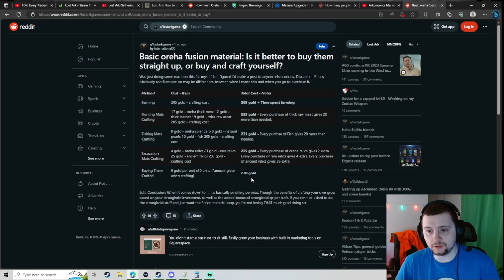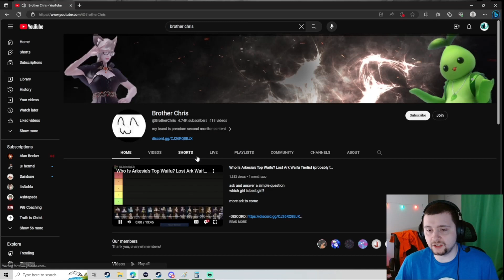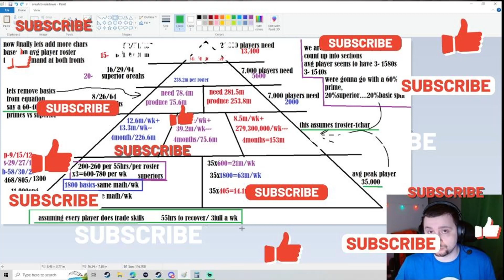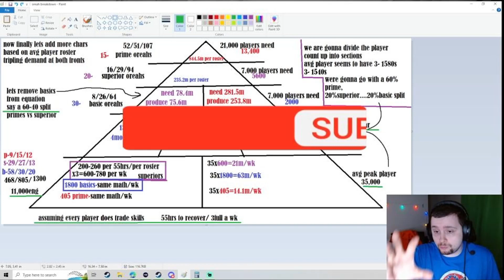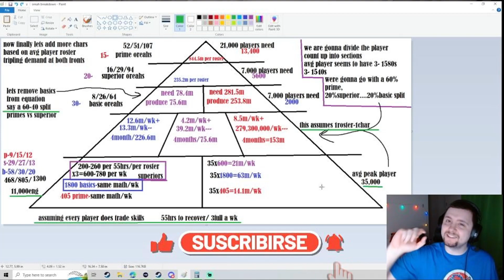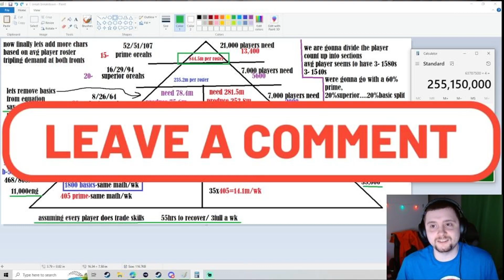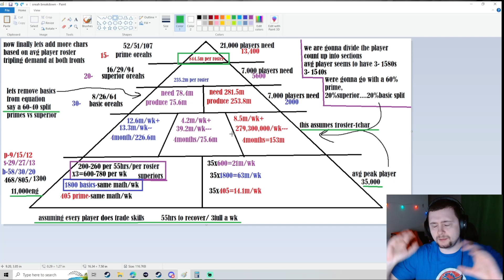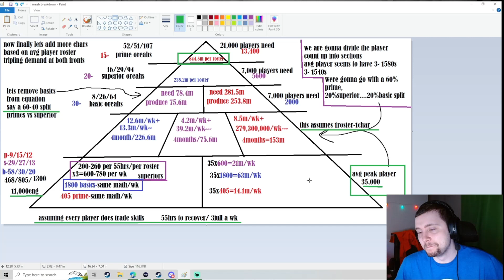DOOM Trade skill bottleneck broken down Lost Ark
This video is me elaborating on the upcoming oreah bottle neck prediction I made in a few of my previous videos.